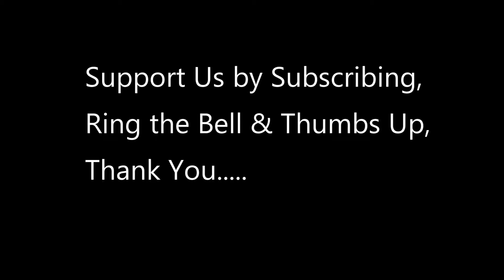U.S. I.C.E Returns Dinosaur Skeletons back to Mongolia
U.S. Immigration and Customs Enforcement (ICE) returned a Tyrannosaurus Bataar skeleton, looted from the Gobi Desert and illegally smuggled into the United States, to the government of Mongolia Monday during a repatriation ceremony at a Manhattan hotel. The Bataar was seized in New York by ICE’s Homeland Security Investigations (HSI) special agents after it sold at a Manhattan auction for $1.05 million.

Vid credit to  Michael Johnson
U.S. Immigration and Customs Enforcement